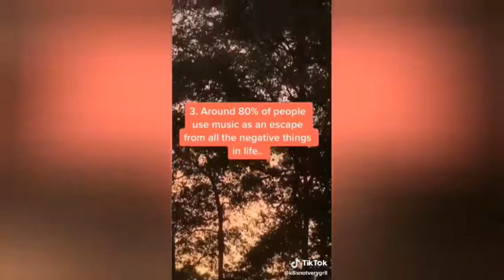September 20, 2019